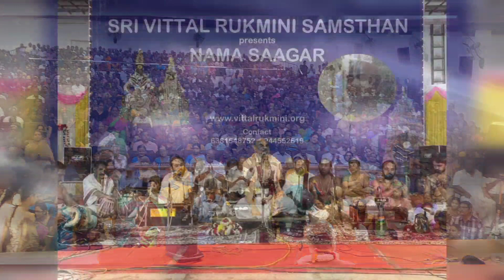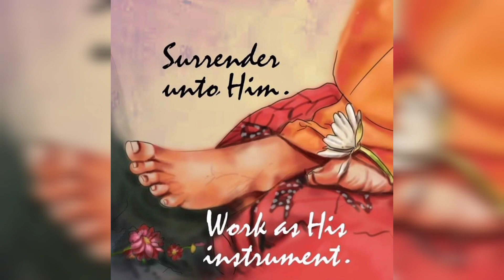Gurupaadha smaraname • VittaldasMaharaj • Sivapriya Ramaswami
A humble samarpanam at Anna's lotus feet on his shashtiabdapoorthy vaibhavam
written and composed with Anna's grace by Sivapriya Ramaswami